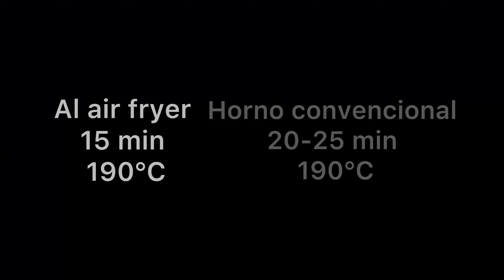🌟Menú fácil y Saludable en tu freidora de aire 🥑Alto en Proteína 🥚🍗🥦 ¡1er plato, 2do y postre!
1 era Receta:
Muslos de pollo jugosos

Ingredientes:
Sazonador 1:
1 limón
Pimienta y sal al gusto
1 cdta Ajo en polvo
1 cdta Paprika ahumada
1 cda aceite de oliva virgen extra

Sanzonador 2:
40 gr de mantequilla
2 cdas cilantro picado
3 dientes de ajo

20 min 350F en air fryer
+ 5 min adicional después de poner la salsa

2da receta

Para hacerla necesitas:
1 zanahoria 200 gr
1/2 calabacín 1800 gr
55 gr espinacas cortadas
4 huevos
Sal y pimienta al gusto
1 tortilla grande y 3 pequeñas
6 lonchas de jamón cortadas en trocitos
1/2 cebolla
4 cdas de queso mozarella

3era receta

Pastel de yogur en freidora de aire

Ingredientes:
380 gr de yogur griego natural sin azúcar
4 huevos
2 cdas de monk fruit/stevia o 50 gr de azúcar glass regular
30 gr de maicena tamizada
1 cdta de esencia de vainilla

Freidora de aire 25- 30 min 170°C

Instagram:  ￼ / objetivocook
Tiktok:  ￼ / objetivocook
Facebook:  ￼ / objetivocookbykarla